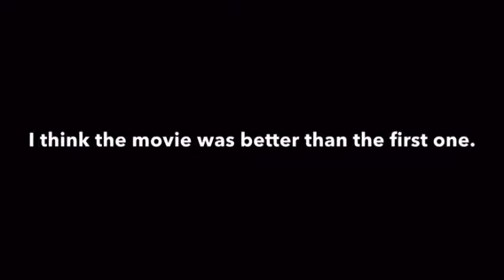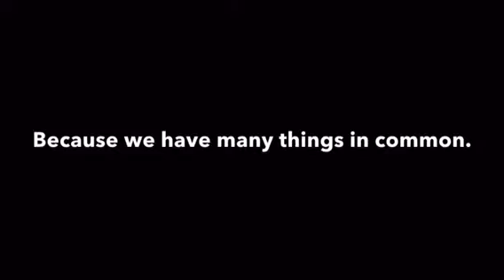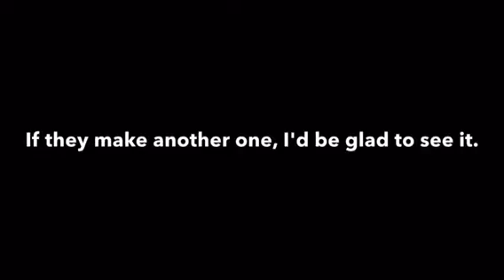TMNT 2: Out Of The Shadows Movie Review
This is my first time doing a movie review on my channel.